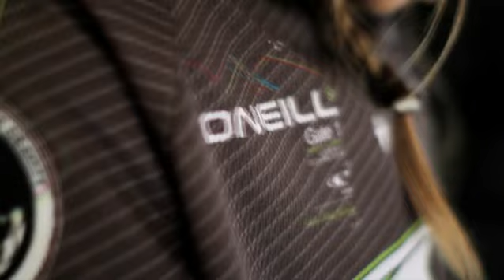O'Neill bei clubsale.de - First Love Last Love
O`Neill, die kalifornische Surf-, Snow - und Lifestylemarke wurde 1952 von einem jungen Mann namens Jack O`Neill gegründet. Seine Mittagspausen verbrachte Jack mit Surfen, jedoch musste er feststellen, wie kalt das Wasser des Pazifiks sein kann. Als Wegbereiter des ersten Neoprenanzugs fand er einen Weg, das Surfen in den eisigen Wellen zu verlängern. Im gleichen Jahr eröffnete er den damals ersten Surf-Shop der Welt - in Santa Cruz. Die von O`Neill gelebten Grundwerte - Innovation in Stil und Technologie - sorgen dafür, dass sich die Marke bis heute mit ganzem Herzen der Weiterentwicklung des Actions-Sports widmet.